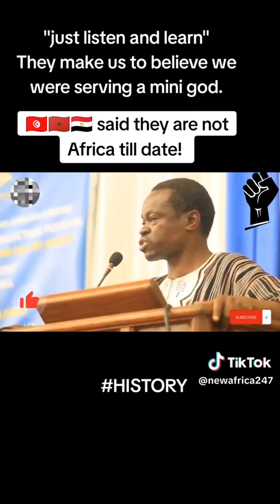January 22, 2024